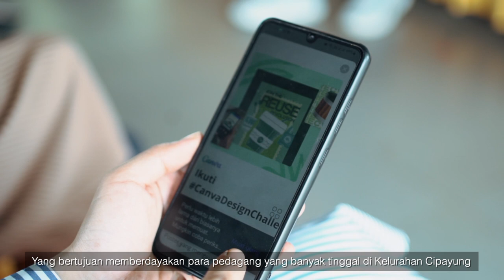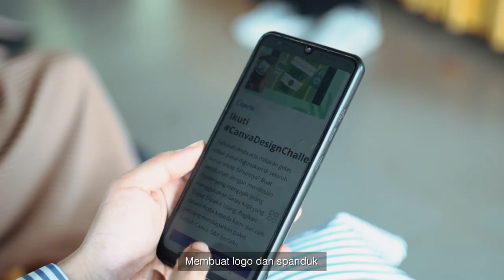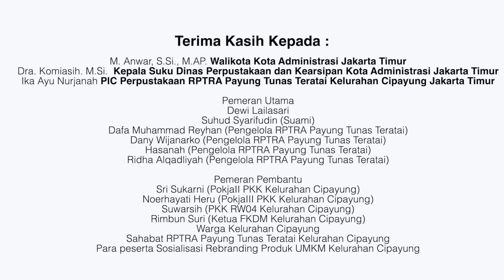Berjuang Meraih Asa di Ibukota - Cerita Dampak dari Kota Adm Jakarta Timur, DKI Jakarta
Kisah suami istri yang berjuang menaklukkan ibukota Jakarta. Merintis usaha aneka makanan yang biasa disantap semua kalangan. Dari bubur ayam, gado-gado hingga soto. Berbekal ilmu dan pembelajaran yang ia dapat di perpustakaan kelurahan, produknya mampu bersaing dengan pedagang lainnya. Selain tambah menarik, lezat, juga makin dikenal banyak orang. Baik dimakan di tempat maupun dipesan antar via ojek online. Perpustakaan mampu membagikan pengetahuan dan kemampuan untuk meningkatkan promosi dan daya tarik makan yang dijual.

Salam Literasi!